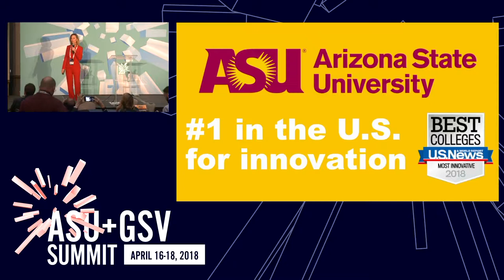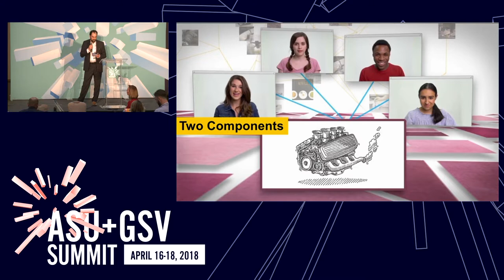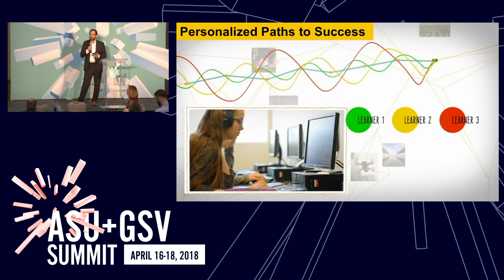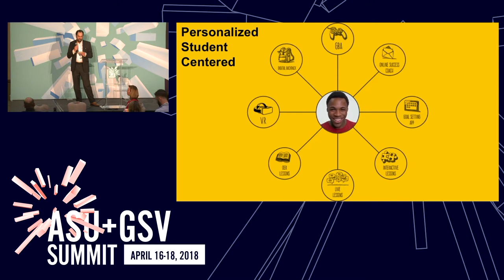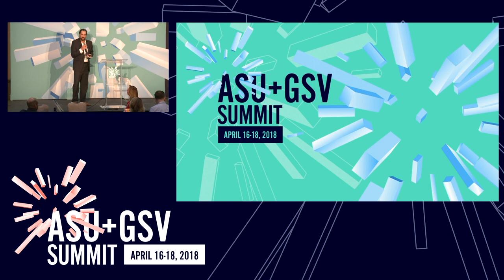ASU GSV Summit: ASU Preparatory Academy Digital